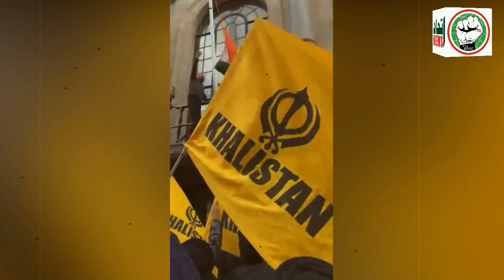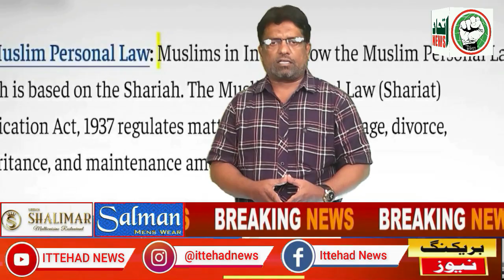ITTEHAD NEWS | BELGAUM |-KYA COMMON CIVIL CODE KE ZARIYE CHUNAV JITANE KA MANSUBA - EK REPORT